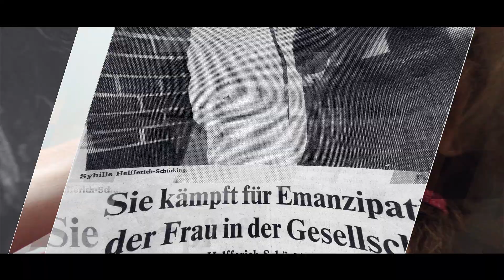Wer Wir Sind | Webserie | Trailer | 2016 | produziert von kreatiFILM/Köln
Die Webserie ist eine grossartige Möglichkeit neue Kunden zu gewinnen und zu halten.  Die unterhaltsamen Geschichten dienen dem Unternehmer als moderne Plattform, um für ihr Angebot zu werben, beispielsweise durch Product-Placement oder vor Beginn geschaltete Werbung. Die meist kurzweiligen Episoden bestechen durch ihren hohen Suchtfaktor und die damit verbundene Viralität.
Wahre Geschichten, echte Menschen: mittels einer bewegenden und unterhaltsamen Kurzdokumentation rücken wir den „emotionalen Wert“ Ihres Produktes oder Ihrer Dienstleistung in den Fokus. Im Gegensatz zu den Strukturen konventioneller Werbung ist die „Dokuette“ eine authentische Botschaft, die sich auf die Bedeutung hinter dem Produkt konzentriert: auf die grundlegende Essenz, die es sowohl für den Hersteller als auch den Konsumenten hat.